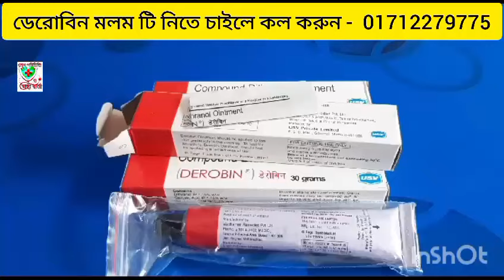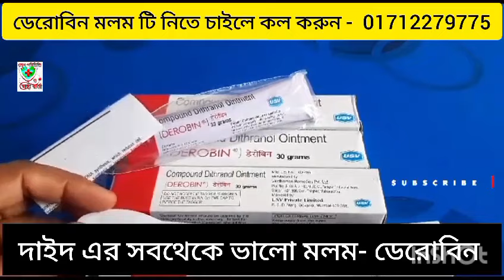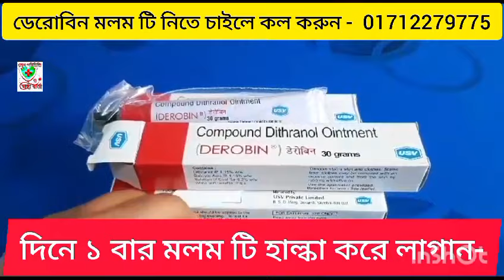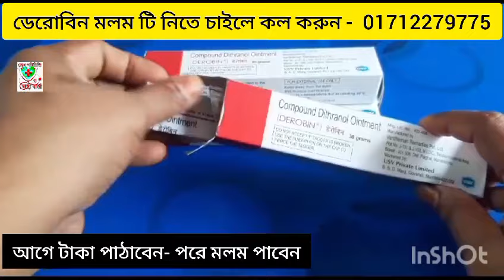DEROBIN OINTMENT।। ডেরোবিন মলম এর উপকারিতা।। dad valo korar upay দাদ এর ক্রিম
✅ডেরোবিন মলম টি কেউ কুরিয়ার করে নিতে চাইলে এখনি কল করুন।:- 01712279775

✅প্রতিপিচ মলম এর বর্তমান দাম :- ২৭০ টাকা।
✅কুরিয়ার খরচ :- ১১০ টাকা।
✅যে কয়টি মলম লাগে দেওয়া যাবে।

✅ টাকা আগে বিকাশ করে পাঠাতে হবে।
✅ ৩ দিনে মলম হাতে পেয়ে যাবেন।

এই ভিডিও থেকে আমরা জানতে পারবো :-

একজিমা  এর চিকিৎসা?
একজিমা ভালো করার মলম?
একজিমা ভালো হয় কিভাবে?
রিং গার্ড মলম এর দাম?
রিংগার্ড মলম এর দাম কতো?
রিংগার্ড ক্রিম এর দাম?
রিং গার্ড ক্রিম এর মূল্য?
 Ring guard er dam koto?
Indian Ring guard er dam?
Itch guard er dam?
Indian itch guard re dam koto?
দাদ ভালো করতে চাইলে কি করবো?
দাদ ভালো করার মলম?
দাদ ভালো করার উপায়?
দাদ ভালো করার ঔষধ?
দাদ কি করলে দূর হবে?
কি ভাবে দাদ ভালো করা যায়?
কি মলম দিলে দাদ ভালো হয়?
কি ক্রিম দিলে দাদ ভালো হয়?
দাদ এর সবথেকে ভালো মলম কোনটি?
দাদ এর চিকিৎসা কোথায় ভালো?
ভালো ক্রিম এর নাম কি দাদ এর জন্য?
দাউদ এর মলম ডেরোবিন এর দাম কতো?
দাউদ এর সবথেকে ভালো মলম কোনটি?
দাউদ এর মলম ডেরোবিন কোথায় পাওয়া যায়?
কি মলম দিলে দাউদ ভালো হয়?
দাউদ এর মলম এর নাম?
দাউদ কেনো হয়?
দাউদ হলে কি করতে হয়?
ইন্ডিয়ান ডেরোবিন মলম কোথায় পাওয়া যায়?
ইন্ডিয়ান মলম ডেরোবিন এর মূল্য কতো?
কোন ক্রিম টি দাউদ এর জন্য ভালো?
কোন মলম টি দাউদ এর জন্য ভালো?
কোন অয়েন্টমেন্ট টি দিলে দাউদ ভালো হয়?
দাউদ এর জন্য কি ঔষধ সেবন করবো?
দাদ এর জন্য কি ঔষধ খাবো?
দাউদ ভালো করতে চাইলে কি ঔষধ সেবন করবো?
পুরানো দাদ দূর করার উপায়?
অনেক পুরাতন দাউদ দূর করার উপায়?
চুলকানির মলম ডেরোবিন?
কি ভাবে ডেরোবিন মলম টি পাবো?
ডেরোবিন মলম টি কোথায় পাওয়া যায়?
কি ভাবে ডেরোবিন ক্রিম টি পাবো?
হাজা ভালো করার মলম?
হাজা দূর করার ঔষধ?
দাউদ হলে কি খেতে হয়?
দাউদ হলে কি খাওয়া উচিৎ নয়?
চুলকানির ভালো ঔষধ এর নাম?
চুলকানির ভালো মলম এর নাম?
Derobin ointment er dam koto?
Derobin cream er dam koto?
indian derobin cream er dam koto?
indian molom er dam koto?
indian derobin MRP?
MRP Indian derobin?
INR DEROBIN?
DEROBIN INR?
DEROBIN RS?
derobin tk?
ইন্ডিয়াতে ডেরোবিন এর দাম কতো?
বাংলাদেশে ডেরোবিন এর দাম কতো?
ভারতে ডেরোবিন এর দাম কতো?
অরিজিনাল ডেরোবিন মলম কোথায় পাওয়া যায়?
অরিজিনাল ডেরোবিন অয়েন্টমেন্ট কোথায় পাবো?